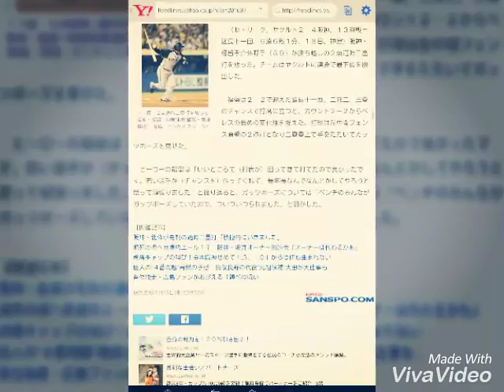阪神・福留が決勝打！「最年長なんでなんとかしてやろうと…」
サンケイスポーツ 7月13日(水)22時30分配信

１１回　２点適時二塁打を放った阪神・福留＝神宮球場(撮影・塩浦孝明)（写真：サンケイスポーツ）

　（セ・リーグ、ヤクルト２－４阪神、１３回戦＝延長十一回、６勝６敗１分、１３日、神宮）阪神・福留孝介外野手（３９）が勝ち越しの２点適時二塁打を放った。チームはヤクルトに連勝で最下位を脱出した。

　福留は２－２で迎えた延長十一回、二死二、三塁のチャンスで打席に立つと、カウント２－２からペレスの低めの変化球を捉えた。打球は左中間フェンス直撃の２点打となり二塁塁上で手をたたいてガッツポーズを見せた。

　ヒーローの福留は「いいところで（打席が）回ってきて打てたので良かったです。若い選手が（チャンスを）作ってくれて、最年長なんでなんとかしてやろうと思って頑張りました」と振り返ると、ガッツポーズについては「ベンチのみんながガッツポーズしていたので、ついついつられました」と明かした。